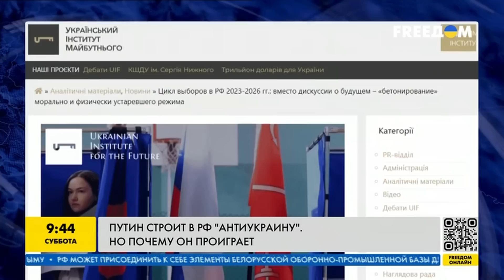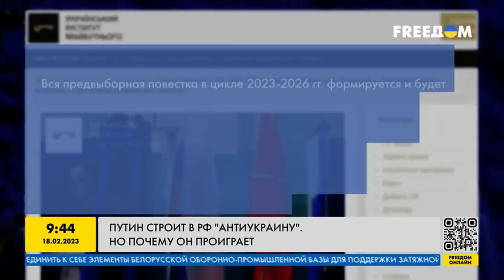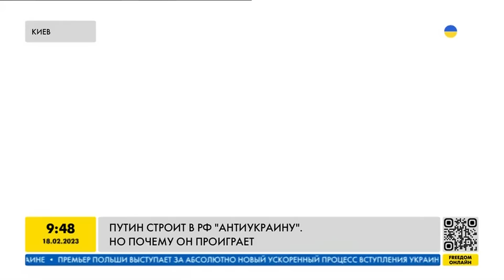К ЭТОМУ готовы ВСЕГО 2% россиян! ЧЕМ ЗАКОНЧАТСЯ в РФ выборы 2024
В России началась подготовка к президентским выборам 2024 года. По данным аналитиков Украинского института будущего, у россиян снова не будет альтернативы.

После внесения изменений в Конституцию РФ три года назад у Путина обнулились все предыдущие сроки и он снова будет баллотироваться в президенты.

Цель Кремля – использовать выборы как плацдарм для укрепления абсолютной власти Владимира Путина. О том, что ожидает россиян в ближайшем будущем и возможны ли изменения после смены власти в России, смотрите в материале.